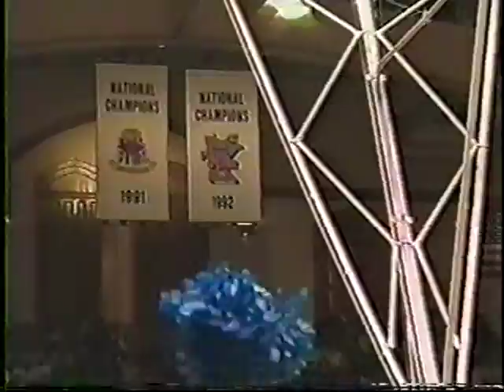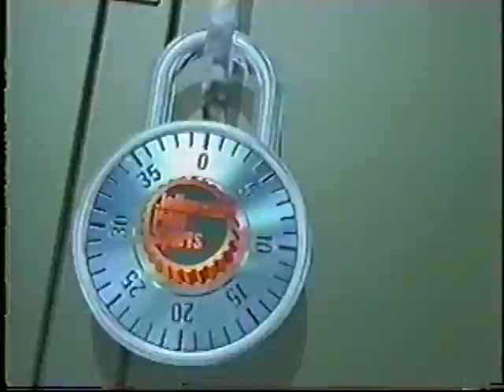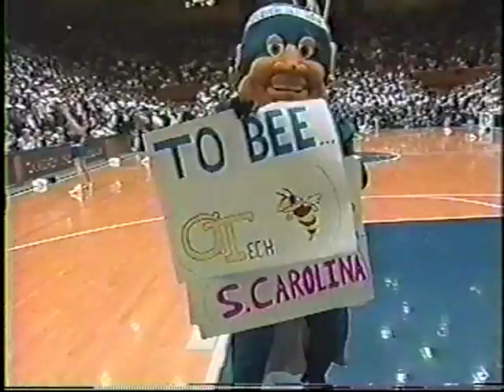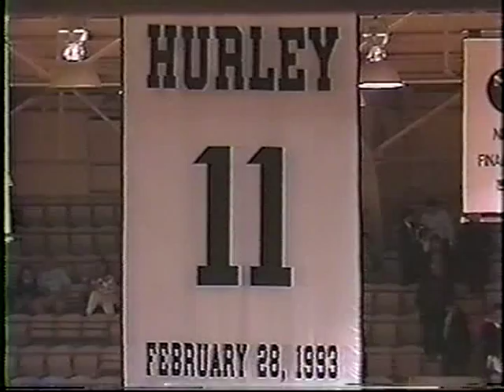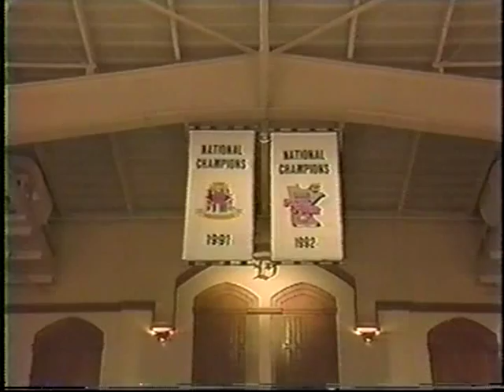01/08/1994: #12 Georgia Tech Yellow Jackets at #3 Duke Blue Devils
James Forrest, Travis Best and the 12th-ranked Georgia Tech Yellow Jackets visit Tobacco Road, to face Antonio Lang, Grant Hill and the third-ranked Duke Blue Devils in an early-season ACC matchup.

Game played on Saturday, January 8, 1994 at Cameron Indoor Stadium in Durham, North Carolina.